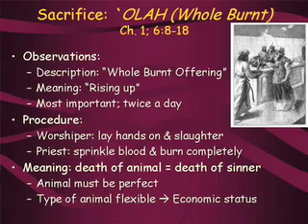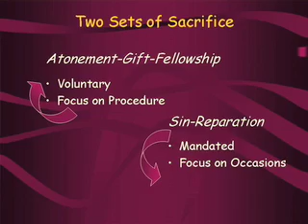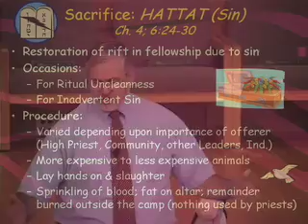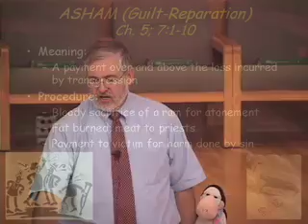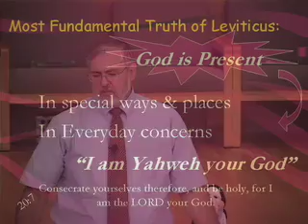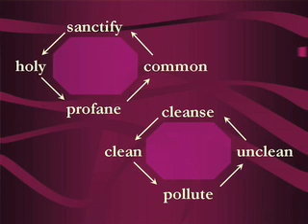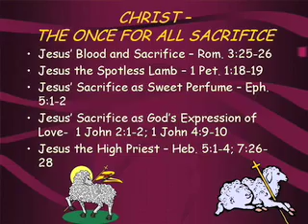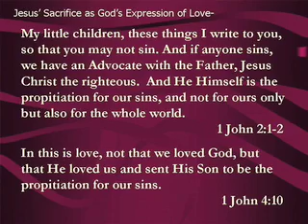Old Testament Survey session 21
The Book of Leviticus (Part 3)